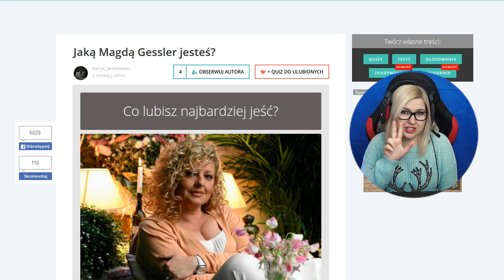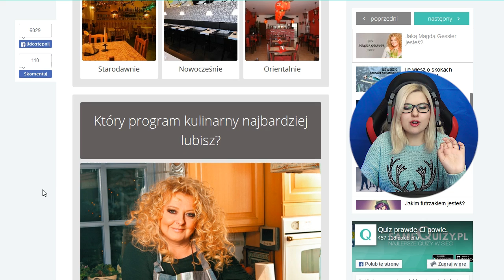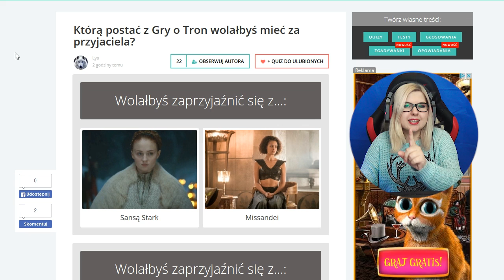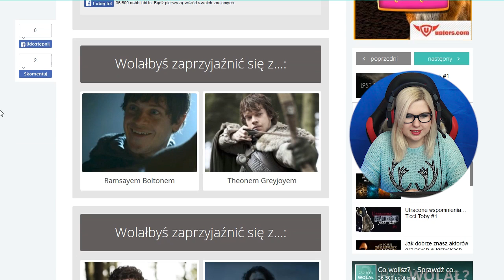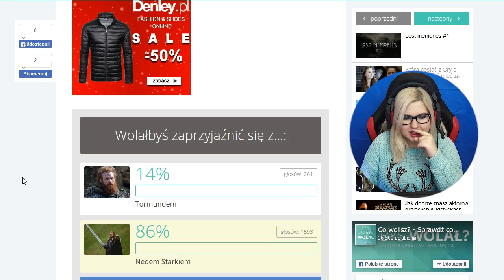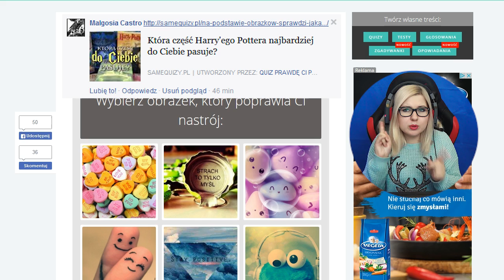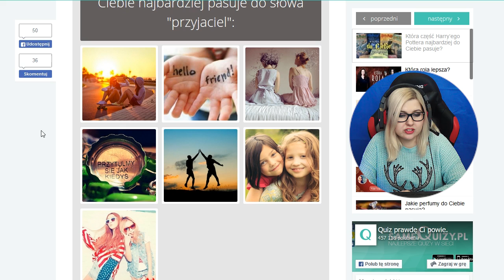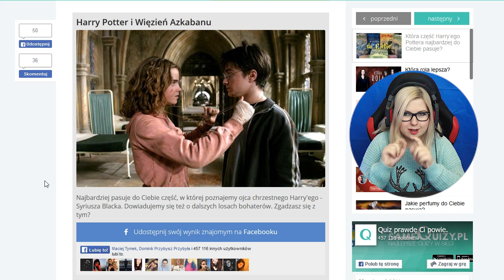NIE OGLĄDAŁAM GRY O TRON?! - Quizy #5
➤Adres skrytki:
Karolina Wilanoska
51-121 Wrocław
Skr. pocztowa 11-003
z dopiskiem "MissKremówka"